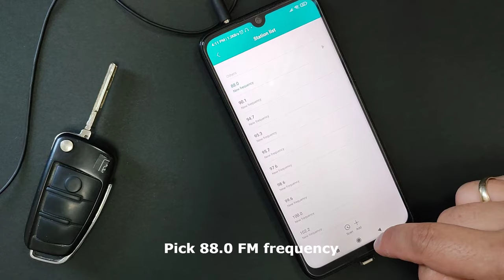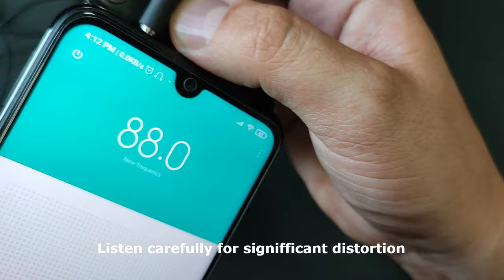How to test Car Remote | Easy and working method !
How to check car remote control with your phone. Super easy and helpfull trick that everyone should know before visiting locksmith.